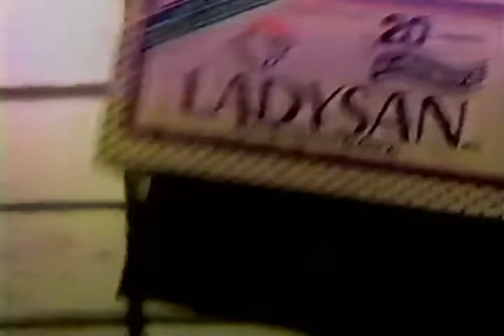Comercial Ladysan (1988)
Comercial de Ladysan. Del año 1988.